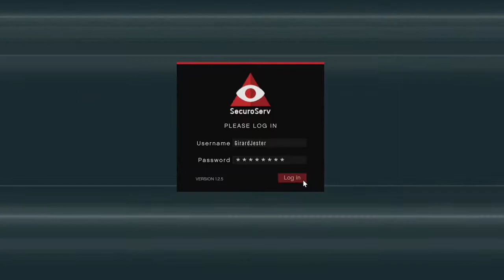GTA V - CEO Special Item Crate Mission - completed with Buzzard Attack Helicopter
Shows viewers how easy Special Item crate missions can be while using a Buzzard Attack Helicopter.